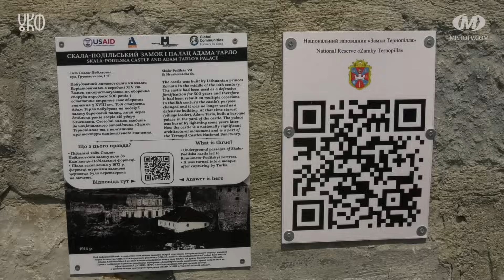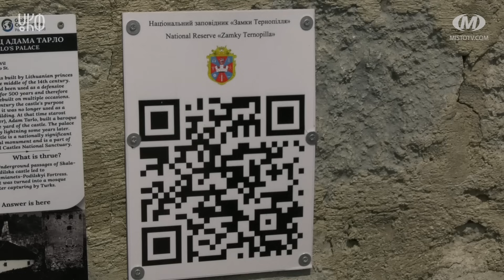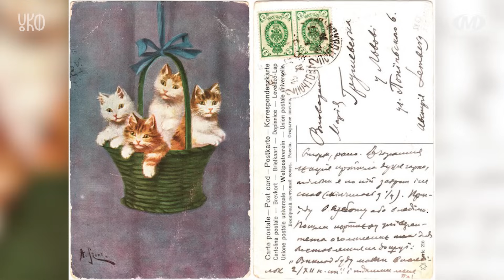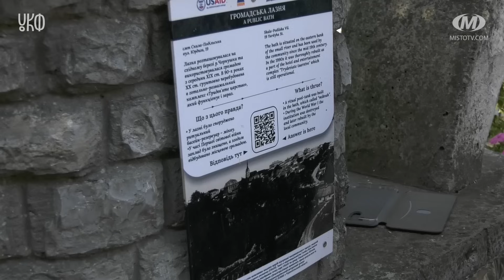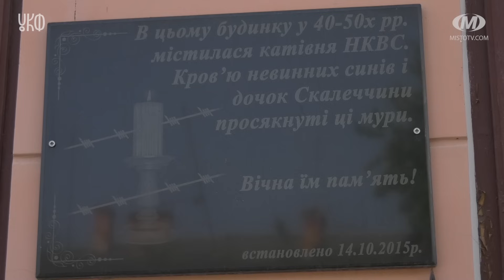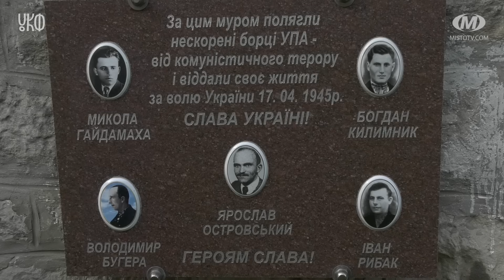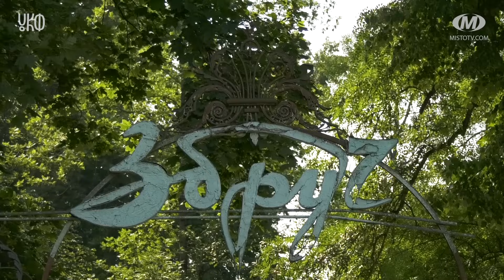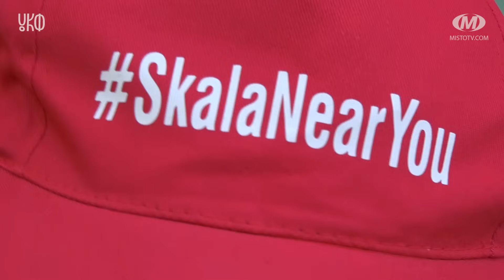Рідний вікенд: Скала-Подільська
Скала-Подільська громада на Тернопільщині наступна на мандрівній мапі “Рідного вікенду”. Тут ведучі Сергій Толстіхін та Юлія Мазур  дізналися історію стародавнього замку, побачили церкву у якій вінчався Михайло Грушевський та спробували себе у ролі контрабандистів. Заінтригували? Тоді не зволікайте з переглядом. Проєкт реалізовується за підтримки Українського культурного фонду.